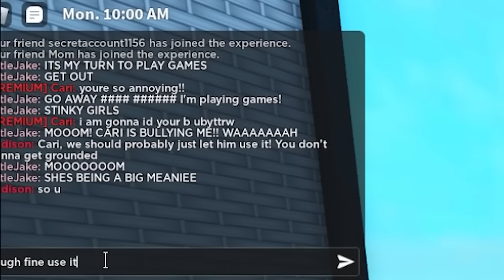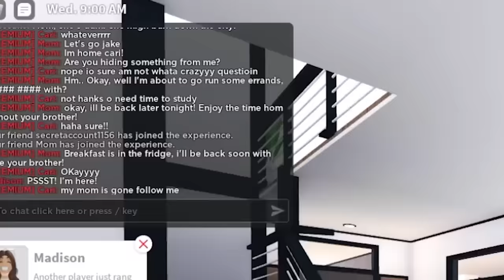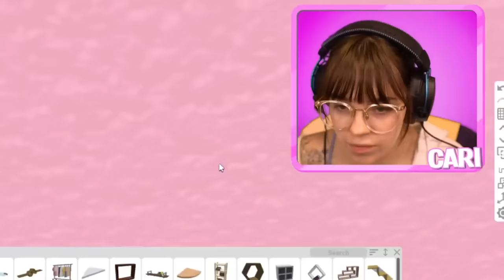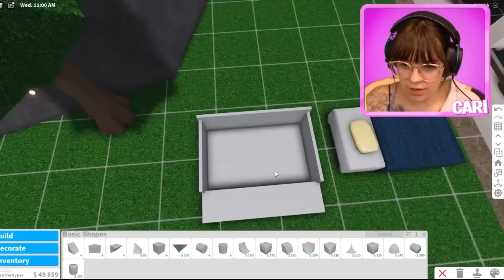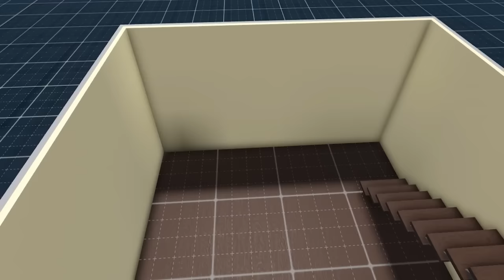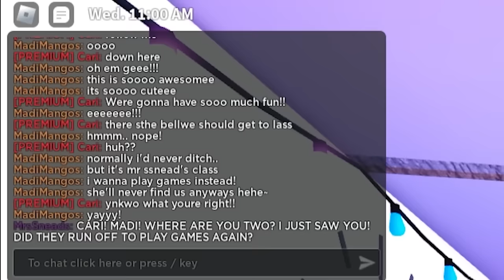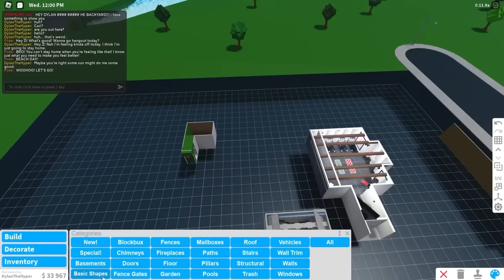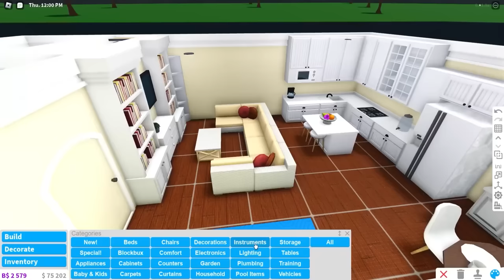I Built A SECRET GAMING ROOM To Hide From My FAMILY! (Full Movie)